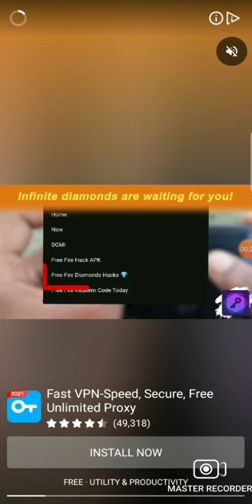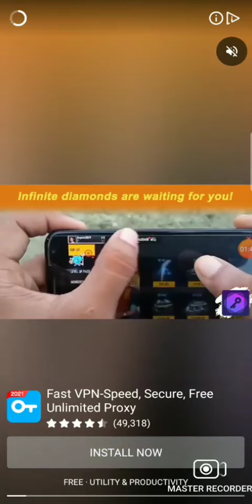rad light green light 1 video